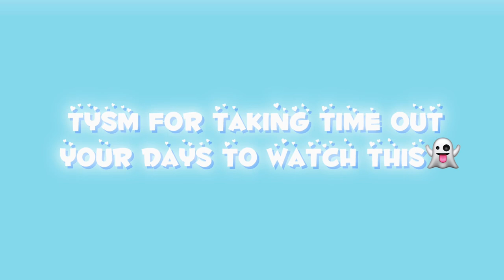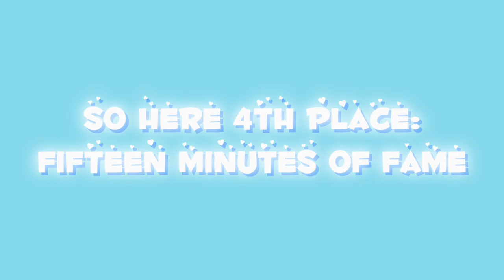Ora Dance Moms Studio | StarPower dance competition